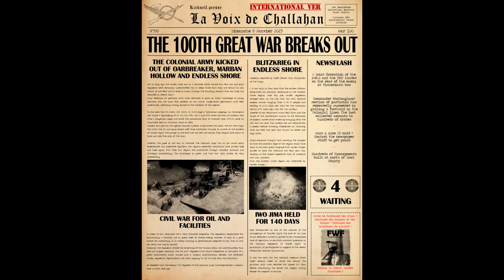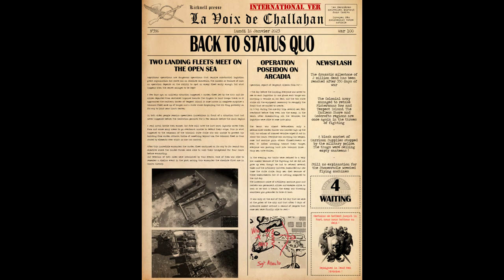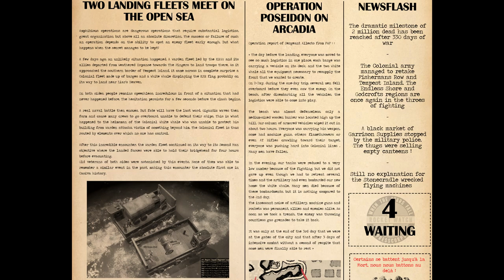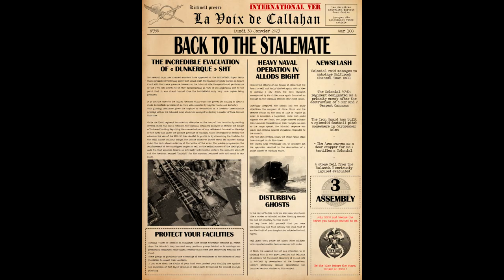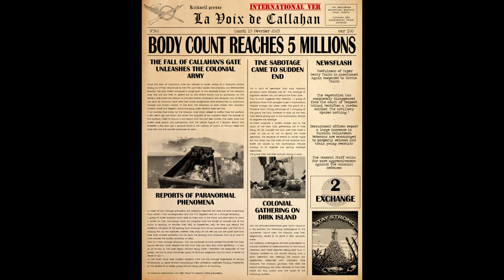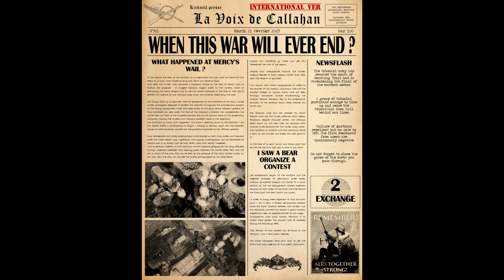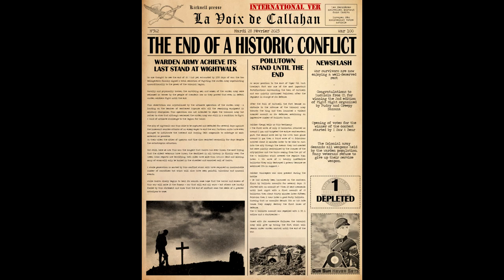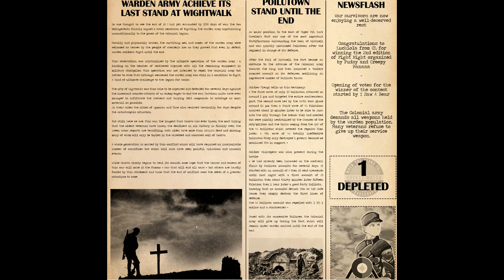Longest War In Foxhole Summary War 100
During this video I give a summary of the longest war in Foxhole. War 100. It was a hard fought war on both sides and both sides gave it there all. GG's to the Collies!